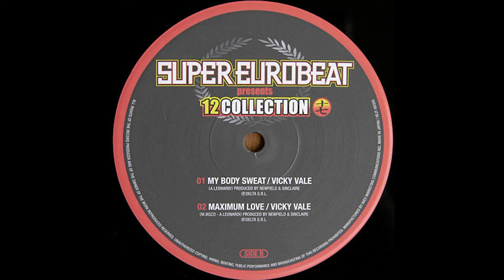MAXMIMUM LOVE / VICKY VALE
(M. Bozzi, A. Leonardi)
VEJT-89309-12